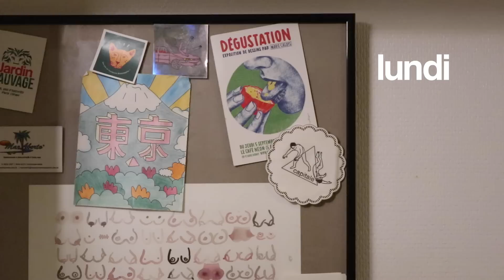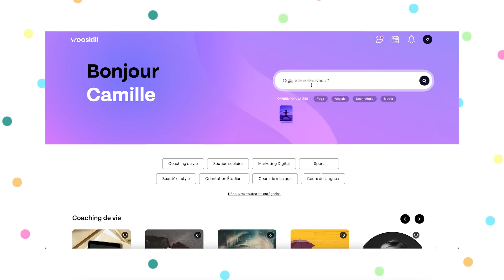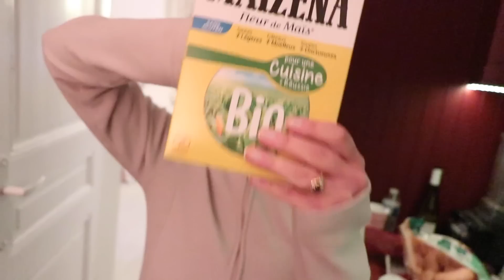Je reprends ma vie en main (1ÈRE PARTIE, j'y vais mollo)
En partenariat avec Wooskill
15% offert sur votre premier cours chez Wooskill avec le code CAMILLE pour apprendre les skills dont vous avez toujours rêvé : )